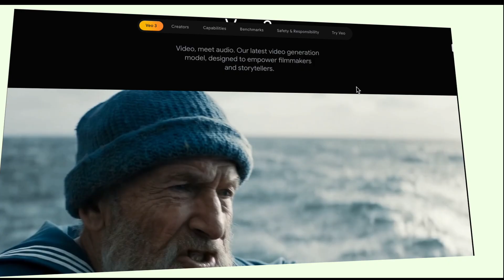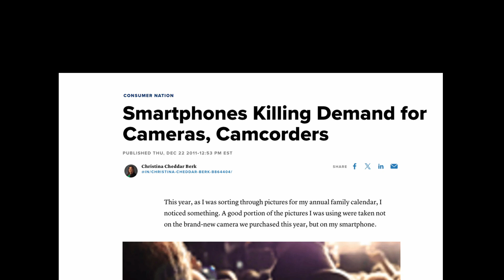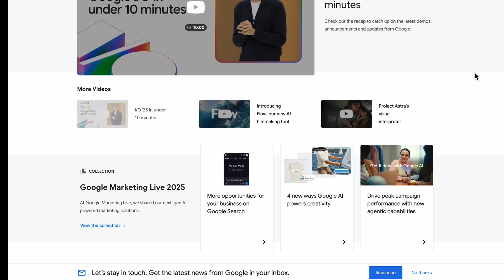Google's Veo 3 in 2 minutes...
Let's overview of Google's Veo 3, the latest leap in AI video generation revealed at Google I/O 2025. Discover how DeepMind’s Veo 3 is transforming video creation with cinematic quality, natural motion understanding, and scene consistency powered by Veo 3 from Google